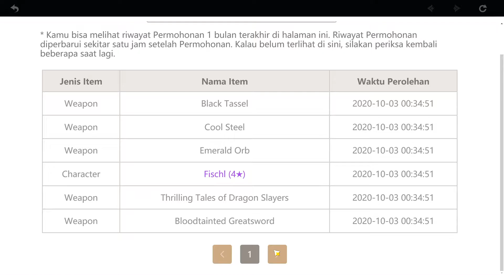TOO LUCKY - GENSHIN IMPACT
[RE-UPLOAD FROM PREVIOUS VIDEO]
When I got them I feel like I am was The Luckiest Traveller ever, LoL.
What's the tips? Hmm just believe in yourself that you definitely got 5 STAR.